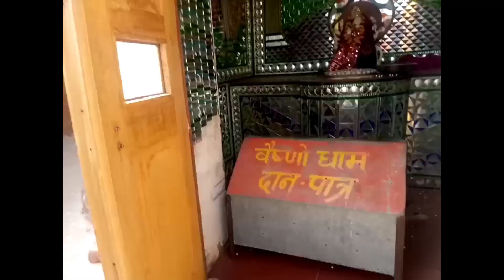वैष्णा धाम मंदिर 2022 / part 2 / volg lunkrnsr to bikaner ❤️